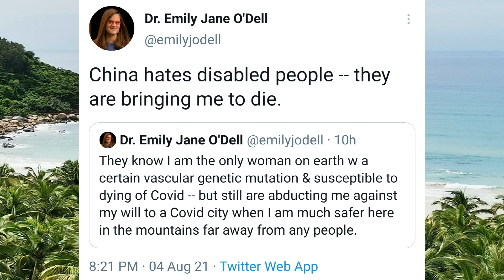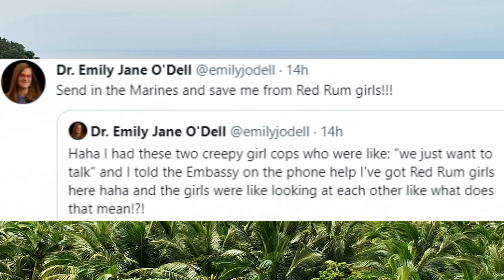Travel in China during Covid pandemic - Grumpy old git versus hysterical Ivy League Psychopath..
This is NOT just about one deranged person - this unhinged person is merely a caricature of a wider picture - Western 'Elites' coming to China and then abusing their privilege, and the trust placed in them.. Emily Jane O'Dell.. This deranged person might do well to remember that the 'ivy league colleges' that she professes to have studied at were built on the proceeds of western looting of China during the opium wars..
Sharing + comparing experience + understanding of travel in China during another COVID19  / Coronavirus crisis.
I'm a grumpy old bastard at the best of times, but I wouldn't 'use' a crisis or resort to slander or sensationalism to further my own ends - or the objectives of any organisation.
Some so-called, or self-proclaimed respectable 'Ivy Leaguers' it seems, have no compunction in doing so... Go figure..
Grumpy Old Bastard vs 'Ivy Leaguer'
Great News! China ain't so 'stiff' y'know! Hah! One is rather chuffed to see TouTiao / Ixigua Allowing this video online on their channels despite my, erm, rather colourful vernacular.. yey!
h t t p s : / / w w w . i x i g u a . c o m / 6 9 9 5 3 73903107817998

N.B
Right.. regarding my 'French'.. ha. my language..  or choice of.. I speak as I feel, and as I find, and when I'm a smidge irate, as I was making this video, after seeing this latest ridiculous hysterical slander of China -  the vernacular, of my British homeland, the Black Country, Peaky Blinders territory.. flowed naturally - this aforesaid vernacular is such that good old 'anglo-saxon four letter words' are used as punctuation - seriously -  it's how the people speak, have always spoken.. the four-letter words are used for emphasis, or, as a 'vent'.. and, as I say, like punctuation.. 😉  😂

Best China Info - Whimsical thoughts, notions, videos, views.. from a happy life in China

Music: Intro: 'Don't Think' (webdub) written composed and performed by Barrie V
             Outro: 'Reborn' Written and composed by Barrie V 1992, recording 2003.

Help Support us - This channel has no team - no backup - It's essentially a one man job
albeit with the help of my partner who translates and is a well-balanced sounding board! :
p.s.
I read ALL comments - and approve or delete. I am happy to allow criticism through if it is considered, thoughtful, and warrants response. If they don't, or if there are offensive, menacing, racist or threatening comments (there are many)  - they go straight to the trash. It takes time. I'm a pretty busy fellow - I do it whenever I get a minute!

p.p.s. Example:
"Barrie, you have described precisely the kind of psychopaths who are running the United States.  They are upper crust psychopathic cold warriors.  You are right about the ivy league schools.  Ben Franklin said something to the effect that you might as well go to a finishing school as well as get a degree from Harvard.  China has a great number of false friends.  There is an account on YouTube New Economic Thinking financed by George Soros that sings great praises about how China is performing economically and then turns around and and criticizes the political system.  I have come to the conclusion that a representative democracy is the worst kind of government because it is the most susceptible to corruption which is exactly what Soros is after.  I  believe direct referendum would work best but China's system of selecting leaders from party members seems to be working also.  A true friend of China would say if something is not broken, leave it alone."
Best China Info
  • 1 second ago
Thanks again MK (Ultra?!) Michael! For another super comment(ary) Psychopaths indeed.. good idea to start identifying the false friends.. who will of course, attempt to raise false flags..

Part 1 BBC 的复仇？（请将音量调到最大享用）
Full summary.  Following Hua Chunying's now legendary public destruction and total humiliation of the BBC it was to be expected that the BBC would seek revenge.